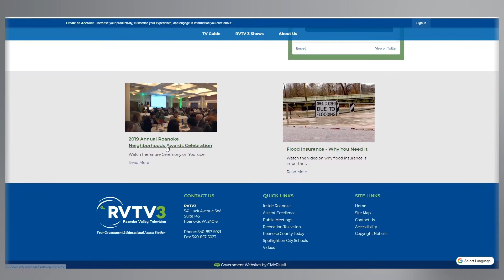Roanoke Valley Television RVTV-3 Website 2020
Take a look at all of the new features of the New RVTV Website 2020 by visiting